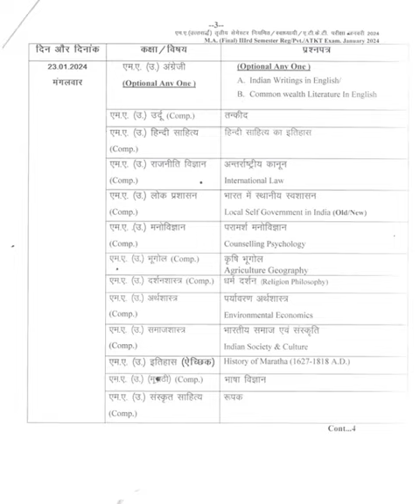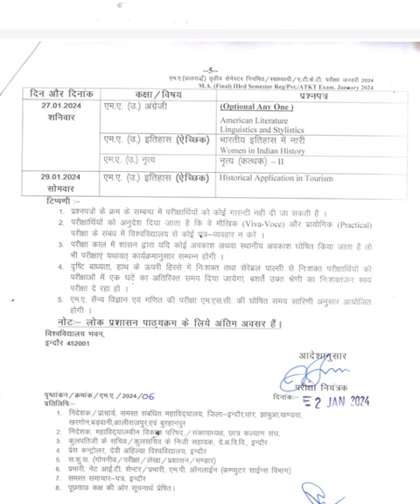MA IIIrd Sem || Exam time table || 2024